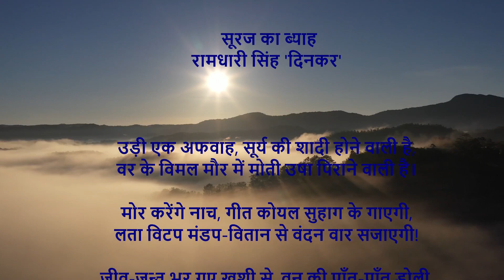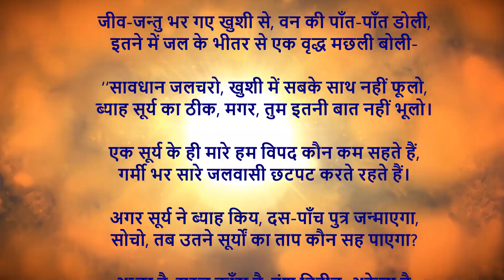Hindi Kavita - सूरज का ब्याह - रामधारी सिंह "दिनकर" - Suraj ka Byah | Poem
उड़ी एक अफवाह, सूर्य की शादी होने वाली है,
वर के विमल मौर में मोती उषा पिराने वाली है।

मोर करेंगे नाच, गीत कोयल सुहाग के गाएगी,
लता विटप मंडप-वितान से वंदन वार सजाएगी!

जीव-जन्तु भर गए खुशी से, वन की पाँत-पाँत डोली,
इतने में जल के भीतर से एक वृद्ध मछली बोली-

‘‘सावधान जलचरो, खुशी में सबके साथ नहीं फूलो,
ब्याह सूर्य का ठीक, मगर, तुम इतनी बात नहीं भूलो।

एक सूर्य के ही मारे हम विपद कौन कम सहते हैं,
गर्मी भर सारे जलवासी छटपट करते रहते हैं।

अगर सूर्य ने ब्याह किय, दस-पाँच पुत्र जन्माएगा,
सोचो, तब उतने सूर्यों का ताप कौन सह पाएगा?

अच्छा है, सूरज क्वाँरा है, वंश विहीन, अकेला है,
इस प्रचंड का ब्याह जगत की खातिर बड़ा झमेला है।’’